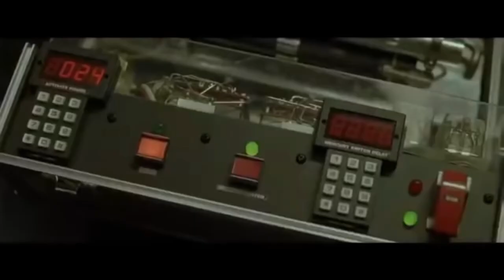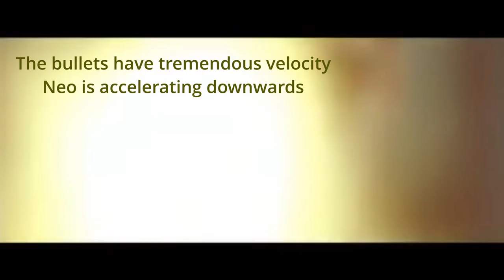Physics Movie Clip : The Matrix, Velocity and Acceleration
This is a clip from the movie the Matrix, used as the basis for a discussion and a Physics assignment that deals with velocity and acceleration.

  I've edited this to remove violence at the end, but if one is bothered by on screen depicted violence, then do not watch this.